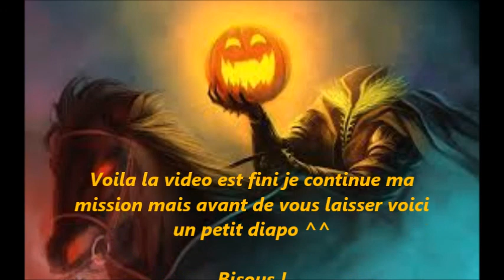|🎃Halloween🎃| [SSO]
Salut mes licornes 💖🦄

⬇️Déroule⬇️

•|Je suis fan de chevaux!!
•|Mon rêve: avoir mon propre cheval *~*

🐴Mes info sûr SSO🐴
•|Je suis actuellement niveau 17 !
•|J'ai actuellement 10 Chevaux
•|Mon club les fairy friends club 💖❤️💘
•|Mon nom sur SSO: Clémence Bluegren 😘

📱Si tu veux m'ajouter📱
•|Skype: evalageek

• Halloween est laaaa 🎃🎃🎃

Voilà mes licorne🦄 vous en savez beaucoup, même trop sur moi 😱😨
J'espère que cette vidéo vous aurait plus ! 😘

À bientôt ❤️💛💚💙💜🦄